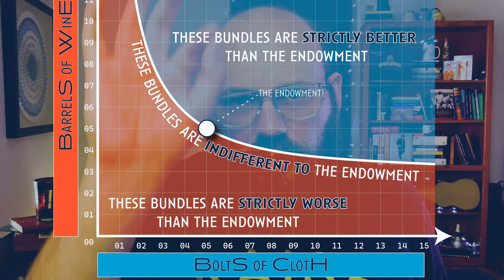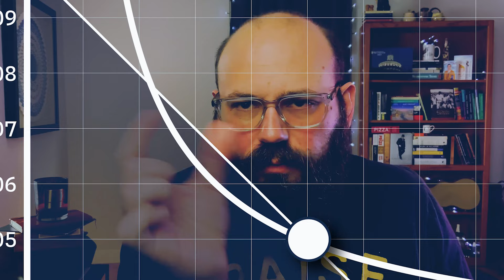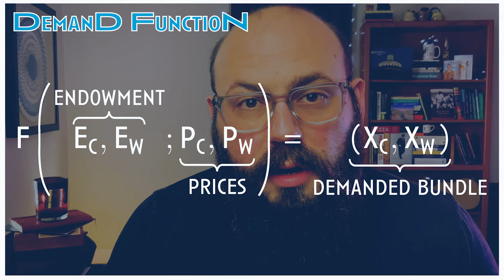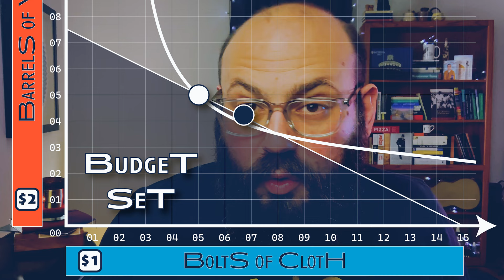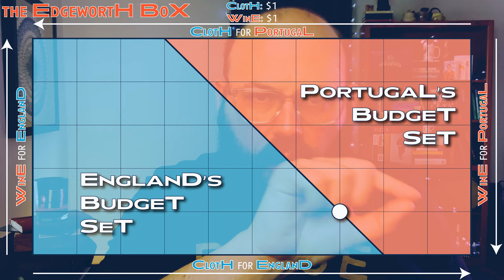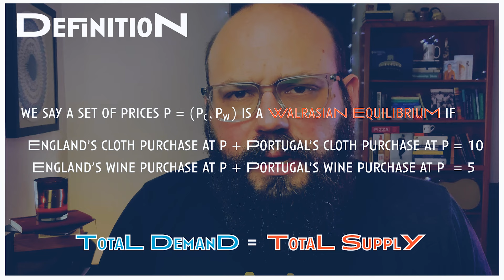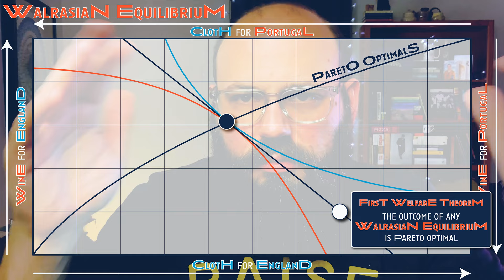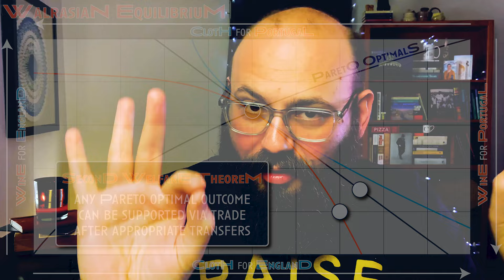Strategic International Relations | Spring 2021 | Lecture 06 | Exchange & Optimality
This video is Lecture 06 for PS 398 [Strategic International Relations] at the University of Illinois at Urbana-Champaign, and it discusses international trade, Walrasian equilibrium, and Pareto optimality in the context of Edgeworth box.

TIMESTAMPS
0:00:00 hey everybody
0:06:54 roadmap for the lecture

THE A BLOCK | the consumer's problem
0:11:16 swoosh
0:11:52 the basics of the example
0:13:25 visualizing the problem
0:16:11 prices and the budget set
0:22:45 the demanded bundle
0:25:20 repeating the exercise with other prices
0:29:00 the demand function
0:32:10 on commodities

THE B BLOCK | Edgeworth redux
0:37:15 swoosh
0:37:35 the example
0:39:15 revisiting the Edgeworth box
0:40:45 prices and budget sets
0:47:48 optimality and the win-win lens
0:49:17 the quest

THE C BLOCK | Walrasian equilibrium
0:52:32 swoosh
0:53:00 the setup
0:54:26 working definition of Walrasian equilibrium
0:55:35 a Walrasian equilibrium exists
1:00:15 the First Fundamental Theorem of Welfare Economics
1:04:30 the Second Fundamental Theorem of Welfare Economics

wrapping up
1:11:52 swoosh
1:14:36 a provocative thought